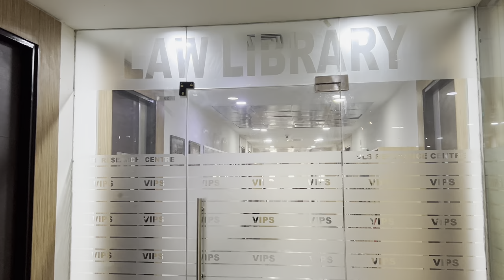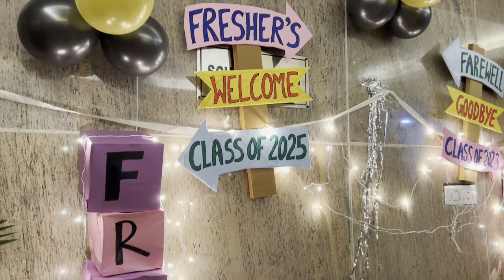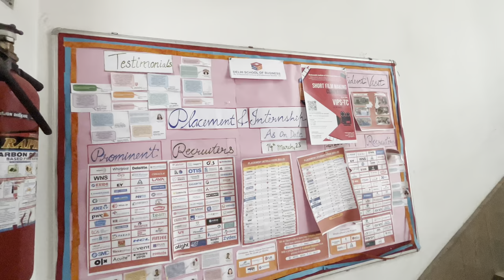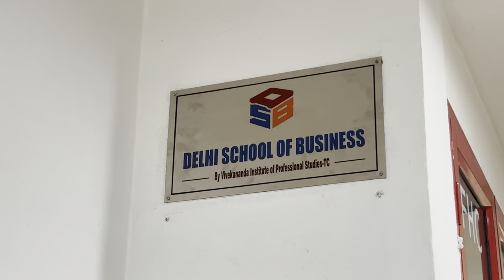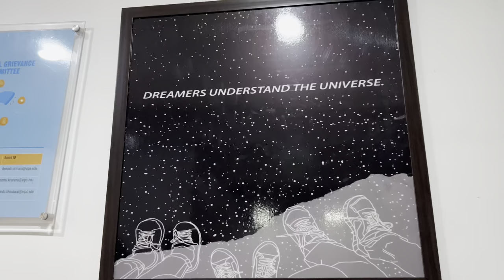Vips Campus Tour! No.1 college of Ip University?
In this video, I have recorded the campus tour of VIPS. Being a student here, I felt I was the right person to make a video on this topic to help you guys with all the college-related information. If you are aiming for Ip university, VIPS should definitely be your priority.
Enjoy the video, I hope you like the campus!

More college-related vlogs are given below-

Looking forward to seeing you in college, cheers❤️❤️❤️